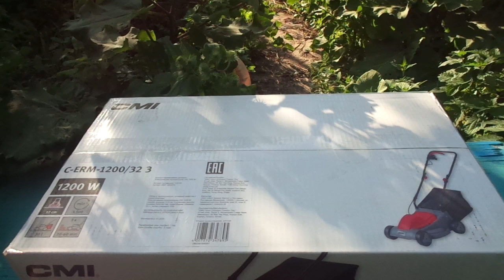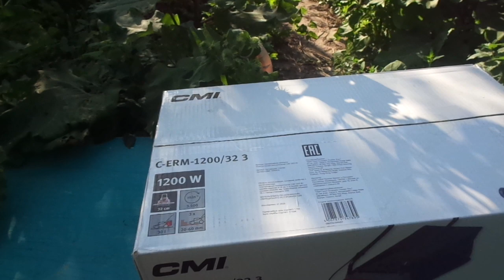Как Собрать газонокосилку- тележку своими руками Косит траву высотой до 150 см .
Как Собрать газонокосилку- тележку своими руками за 4500 рублей. Чтобы косить траву высокую до 150 см надо трава сборник снять и поставить на  то место палку чтобы трава могла выходить Помогите материально   на   газон косилку коплю    отправьте 200 рублей на карту МИР  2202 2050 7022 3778